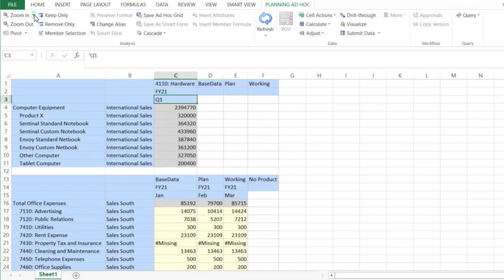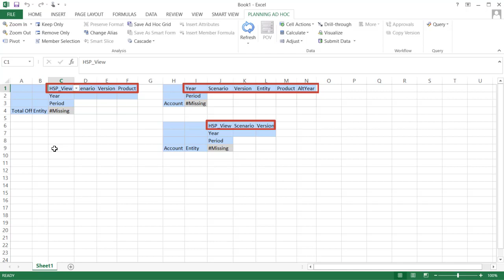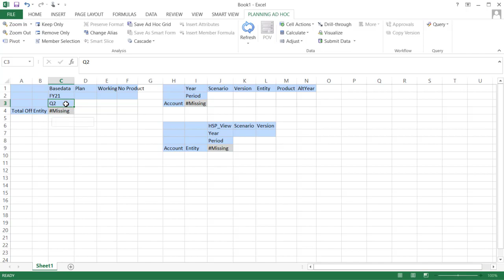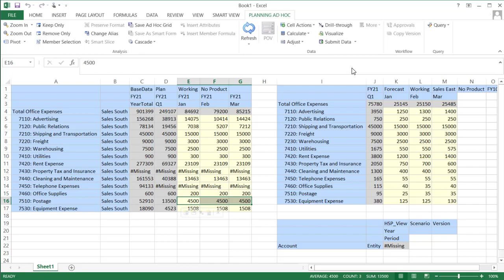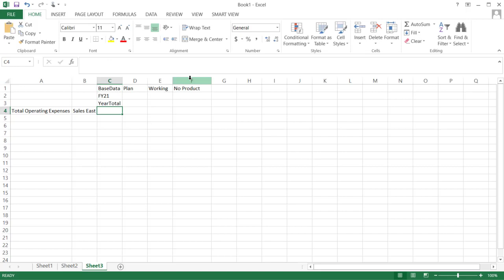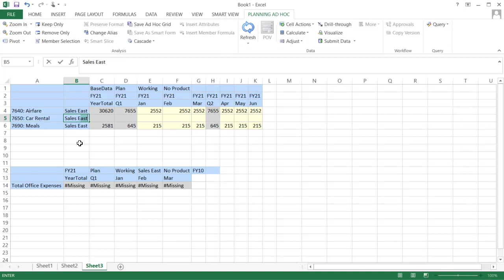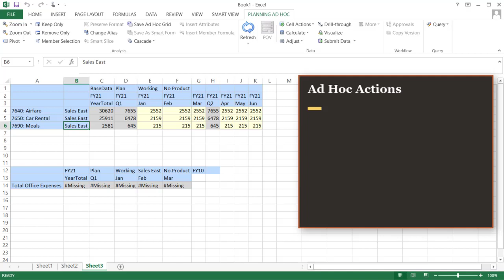Setting Up Multiple Grids in Smart View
In this tutorial, you learn how to enter and analyze data with multiple ad hoc grids in Smart View with Planning. You select grids from either the same data source or from different data sources. Then you perform ad hoc actions such as keeping, removing and selecting members, and zooming in or out on members as you build your ad hoc grids. You can also add rows and columns to grids.